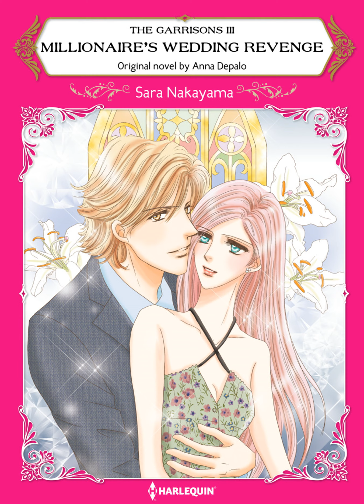「Harlequin Comic」Previews for MILLIONAIRE'S WEDDING REVENGE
Preview for 50 pages of MILLIONAIRE'S WEDDING REVENGE

Megan, an interior designer, is shocked to discover the identity of her new client. It’s Stephen Garrison, a well-known Miami playboy and the man she once loved deeply. It seems he chose Megan to do the job when he learned of her return to Miami. Megan cannot hide her anger when she thinks about their bitter breakup. What does he want now? Is he plotting something? Or…has he found out about Megan’s secret?

Balloons&Chapters
Amazon
Google Play